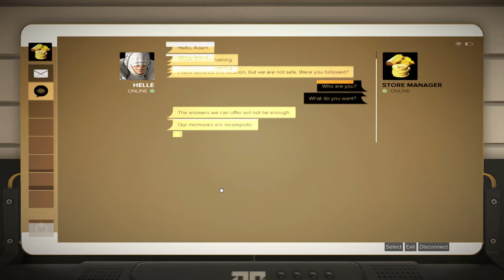Let's Play Deus Ex Mankind Divided [PC/Blind/1080P/60FPS] Part 154 - The Glitch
Let's Play Deus Ex Mankind Divided Part 154

We meet with Dobromila in a courtyard near Jensen's apartment to find out what she knows about Vince Black.  After our meeting we notice something strange about a street advertisement.

Objectives completed in this episode:
Fade to Black - Go to the Meeting Spot
Fade to Black - Get Info from Dobromila
Fade to Black - Read the Map
Prague: Points of Interest - The Glitch

New objectives in this episode:
Fade to Black - Wait for Dobromila
Fade to Black - Travel to Cista Ctvrt
01011000 - Retrieve Helle's Package